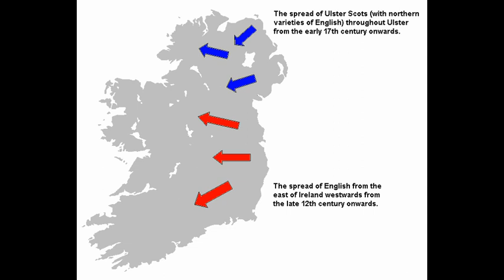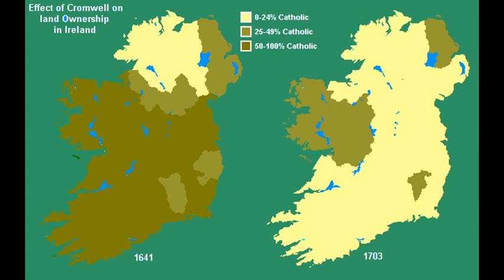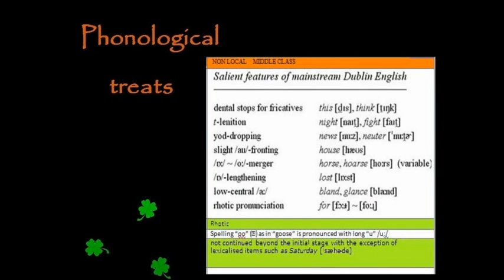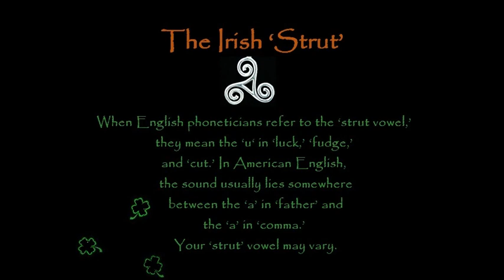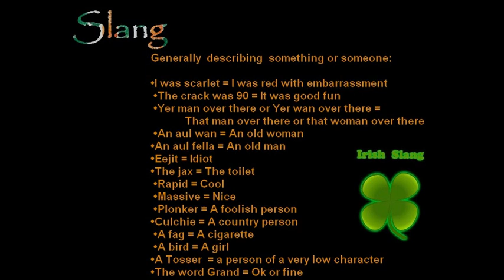varietats irish english dublin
Irish English Variety Dublin, Phonological, Grammatical treats, slang. Dialects in ireland.